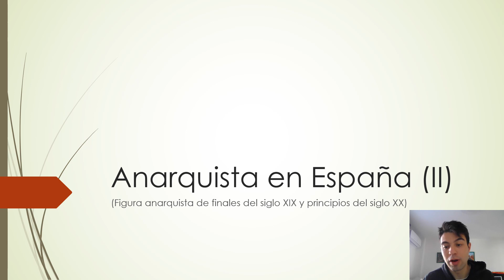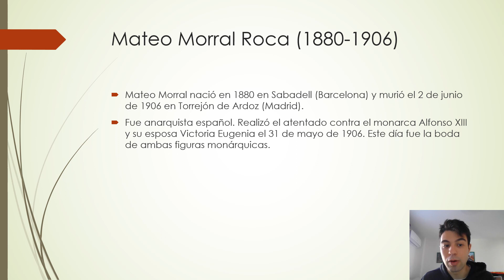Anarquista en España (II).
Mateo Morral (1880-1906): fue anarquista español. Realizó el atentado contra el monarca Alfonso XIII y su esposa Victoria Eugenia el 31 de mayo de 1906. Este día fue la boda de ambas figuras monárquicas.